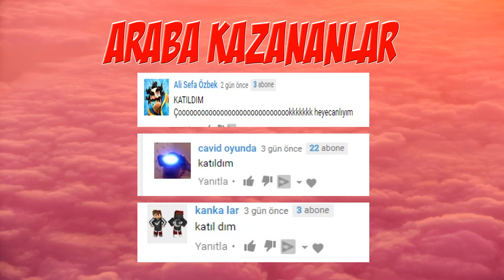Örümcek ve Şimşek Çekiliş Sonucunu Açıklıyor (GTA 5 Hikaye Modu)